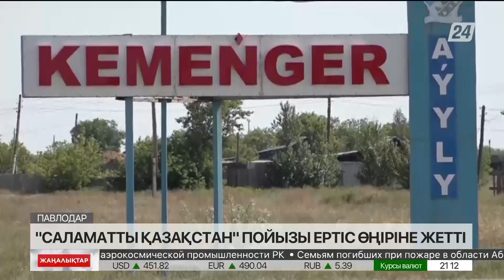«Саламатты Қазақстан» пойызы Ертіс өңіріне жетті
«Саламатты Қазақстан» пойызы Павлодар облысына аялдады, деп хабарлайды «Хабар 24».